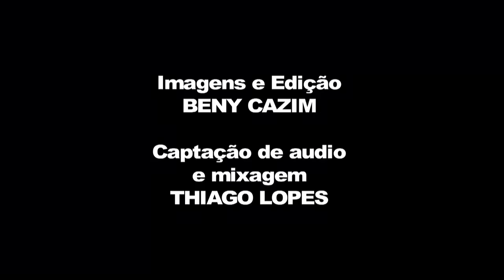Mini-Aula: "Pop-Rock" Parte 1